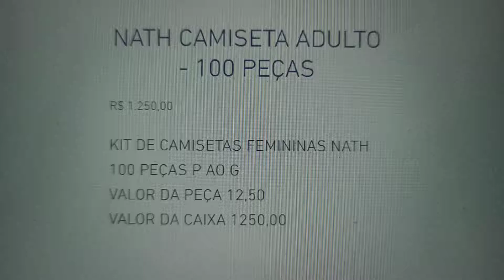PEDIDOS AIRTON WHATSAPP 11 9.7133.8335